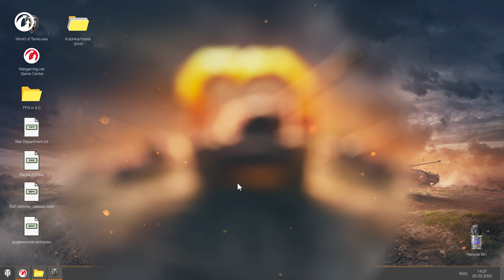Developers Online: Tank Races, eSports, and Update 9.0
The preparations for the 10th Anniversary of World of Tanks are in full swing! Now it's time to reminisce about Update 9.0 and its problems, the first 'fun' modes in the game, and finally uncover the answer to the question: "Why did eSports get discontinued?"

Five developers—Michael Zhivets, Anton Pankov, Kirill Mal, Alexey Kuznetsov, and Bronislav Sviglo—will share their memories with you. Enjoy the newest episode of Developers Online!

Let's Battle! Play World of Tanks for FREE